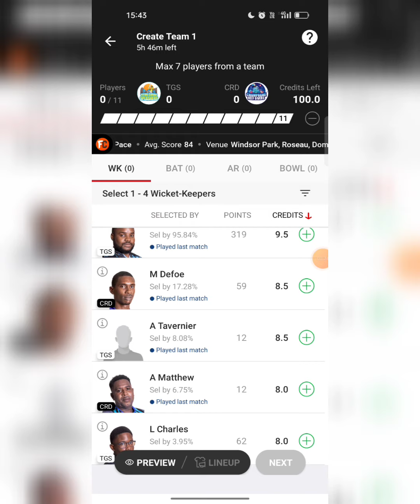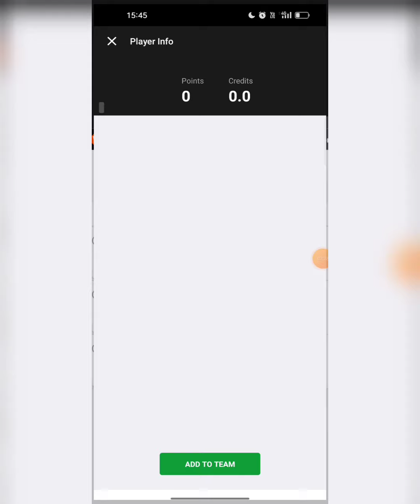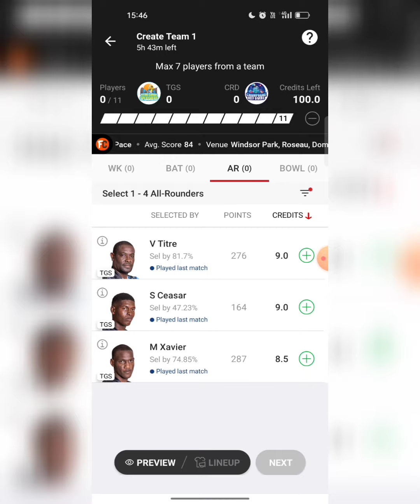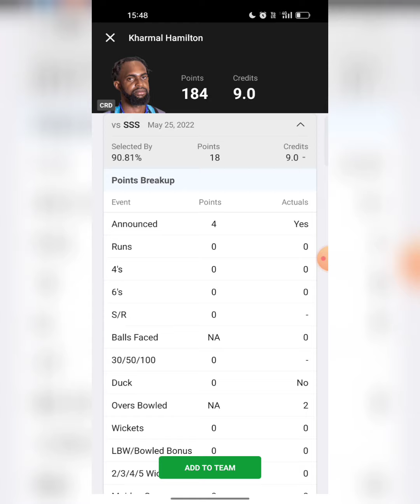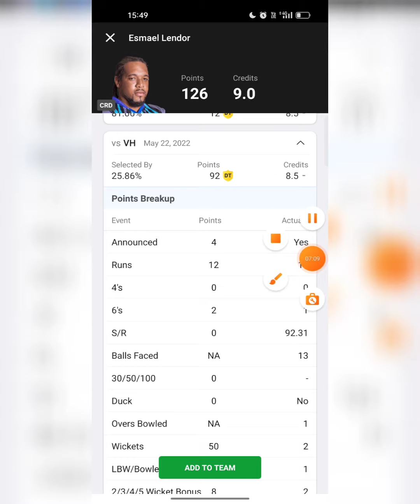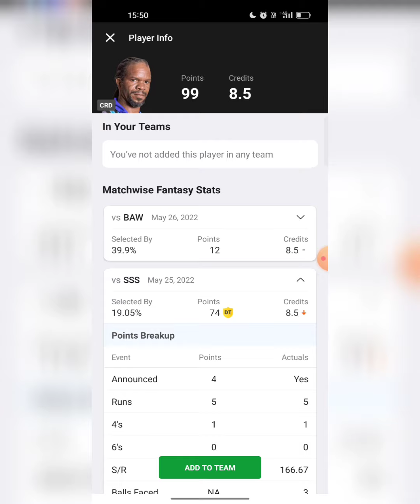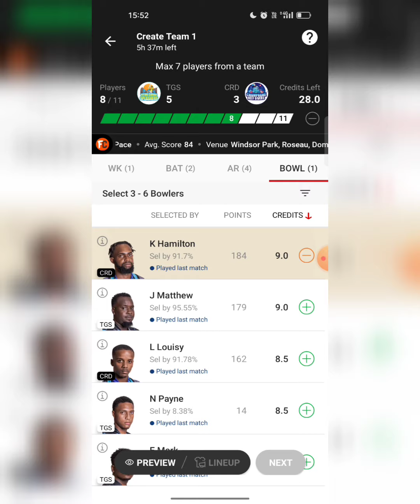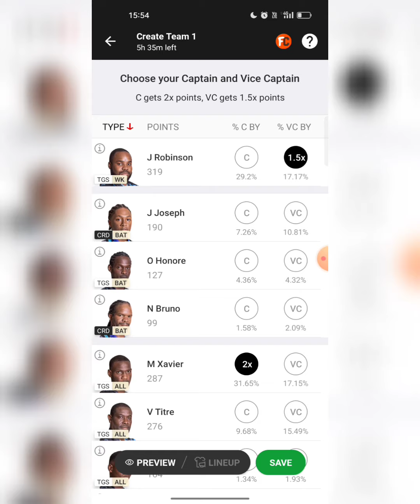TGS vs CRD || TGS vs CRD dream11 Prediction || Titou Gorge Splashers vs Champagne || Nature Isle T10